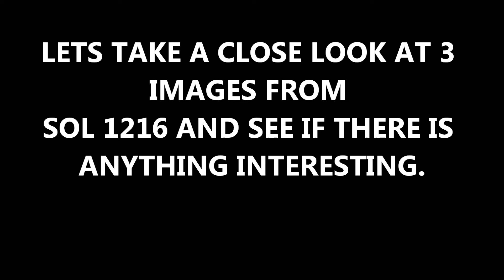3 NEW IMAGES FROM MARS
I thought I would share with you a close look I took of 3 of the latest images from the Curiosity rover mission.

I am not grate guessing scale.I may have guessed some of the objects or rocks a little smaller then they are now that I look back at the video.It`s hard to tell without the rover in the shot.

Here are the links to the original images..